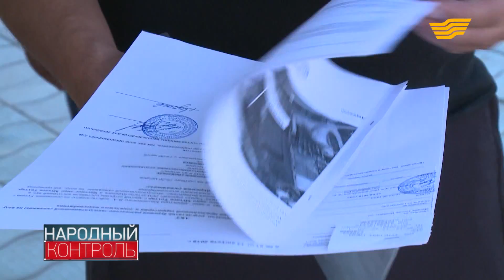Зловонная жидкость заливает поселок Жалпак-Тобе в Жамбылской области